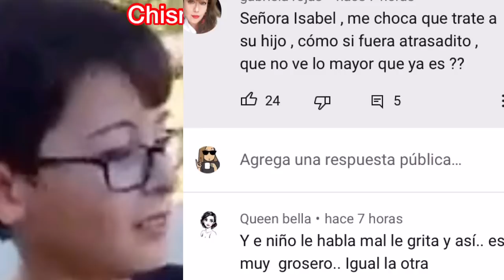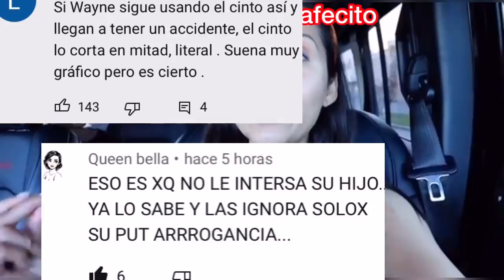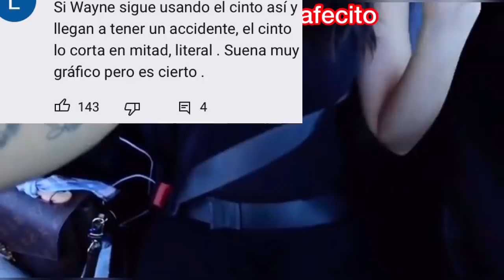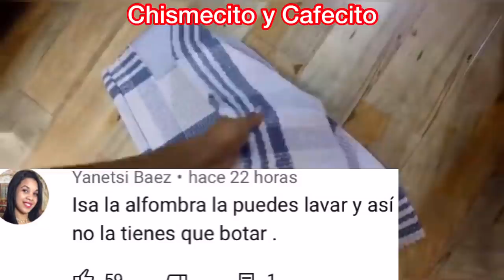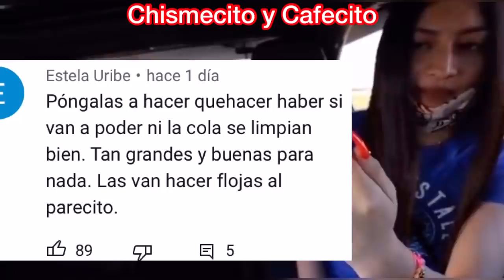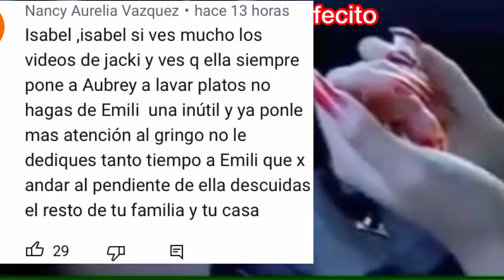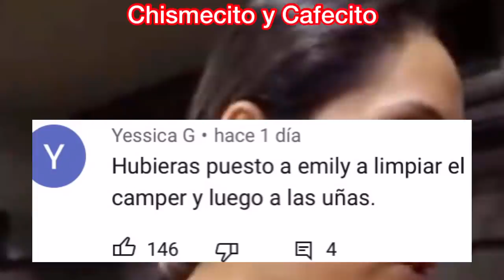🚨NIÑO SIN CINTURÓN😱🌱PLANTA TÓXICA💀DÍA DE MUERTOS🤦🏻‍♀️ UÑAS DE PATRONA😝 AZOTÓ LA BURRA 🐎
COMPARTE CON TUS AMIG@S 📲